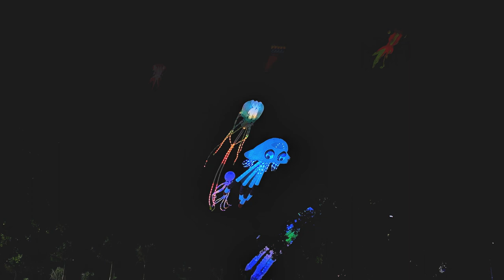[Playlist] 2 hour of lofi music for sleeping, working, studying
[00:00] Flourish
[02:31] Bloom
[05:00] Wild Strawberry
[07:38] Spring Showers
[10:38] Green Tea
[13:48] Equinox
[16:06] Forget-Me-Not
[18:43] Frolic
[21:21] Wishing Well
[23:16] Lullaby